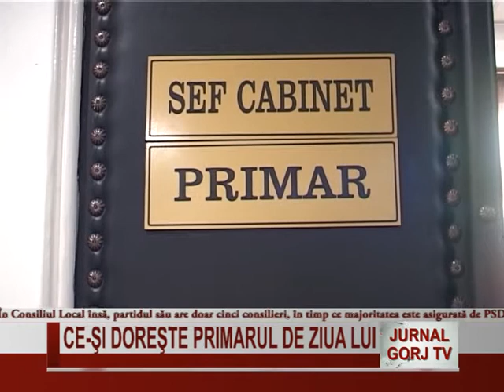CE SI DORESTE PRIMARUL DE ZIUA LUI